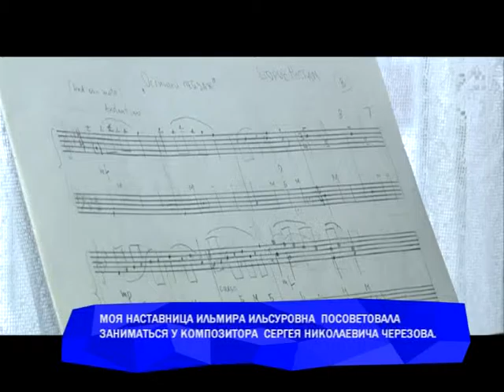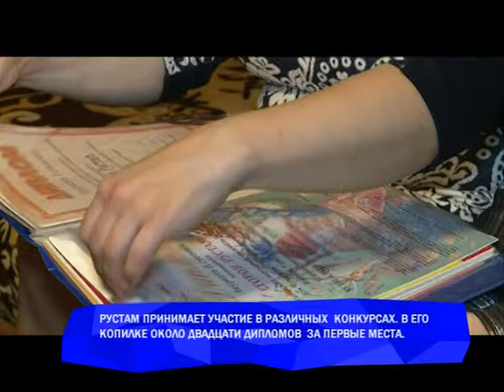30 01 2016 ВЕСЕЛЫЙ КОЛОКОЛЬЧИК